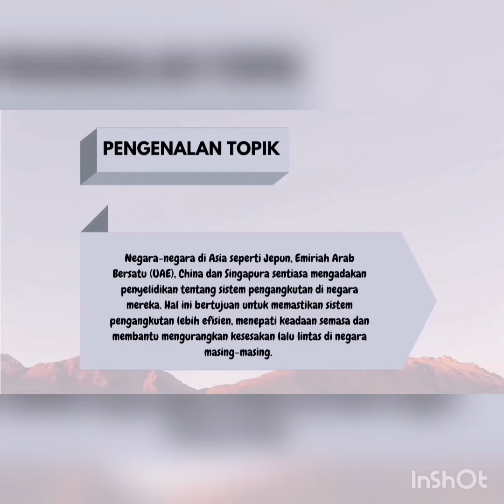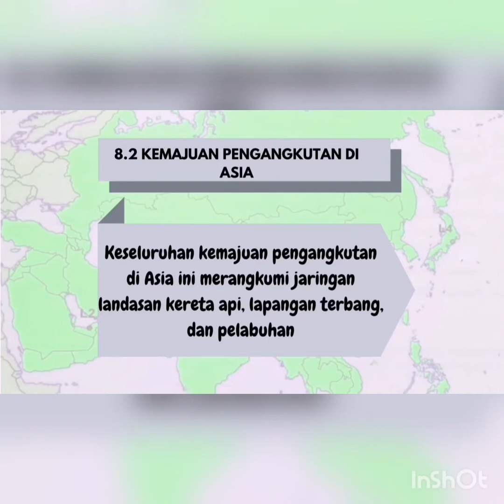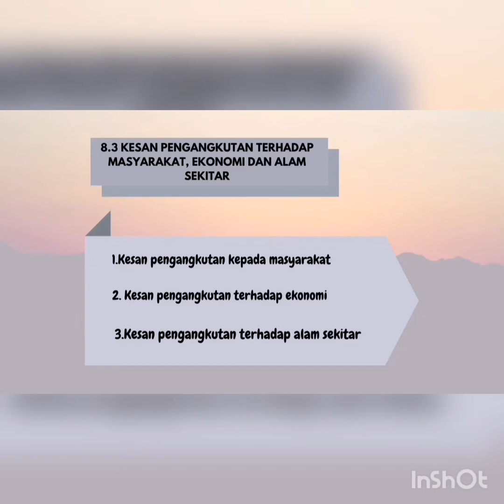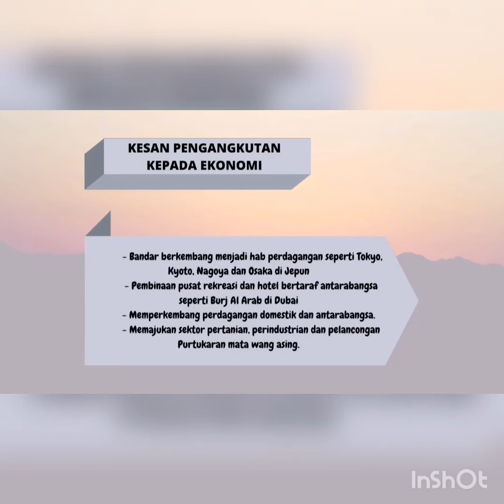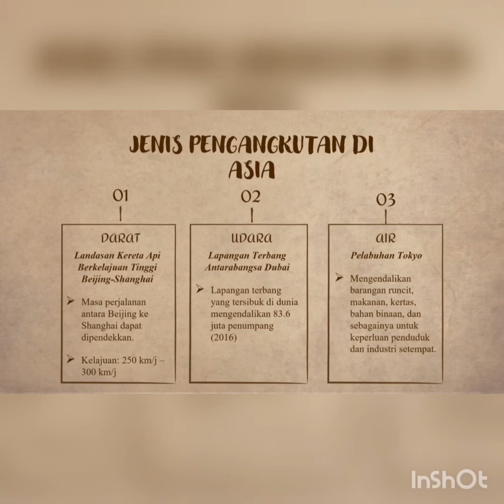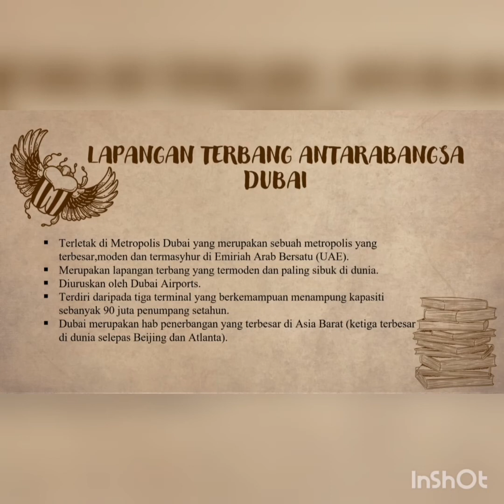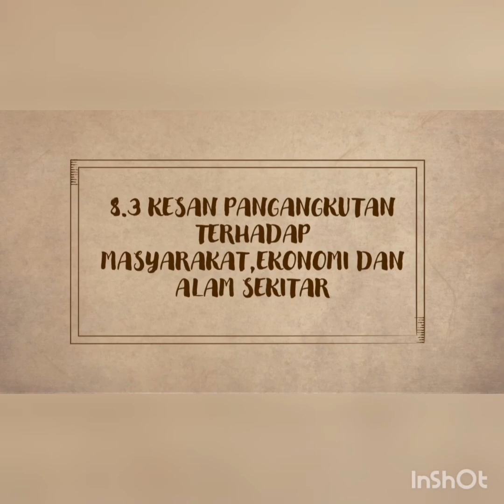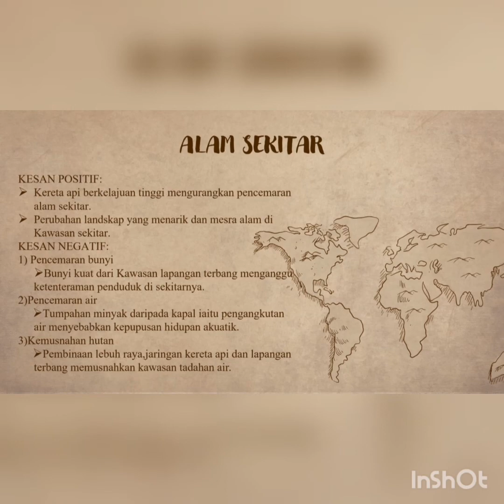Hasil 2IS 2021